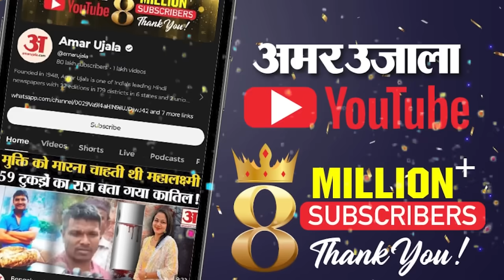Jharkhand Election Results: Kalpana Soren ने दिया JMM को बूस्टर, Hemant Soren के लिए बनीं संजीवनी